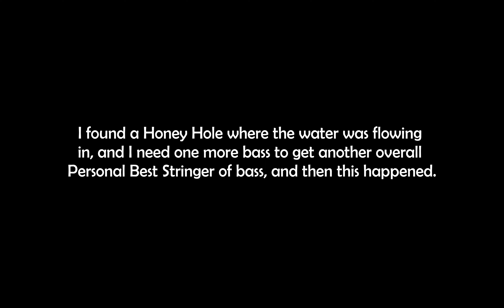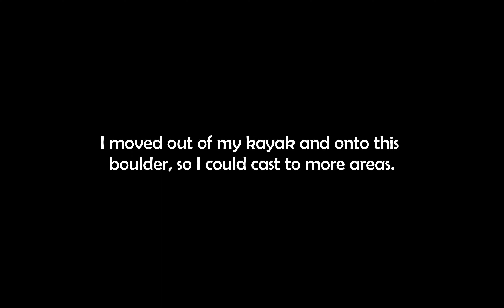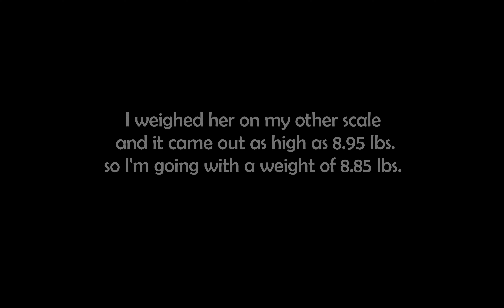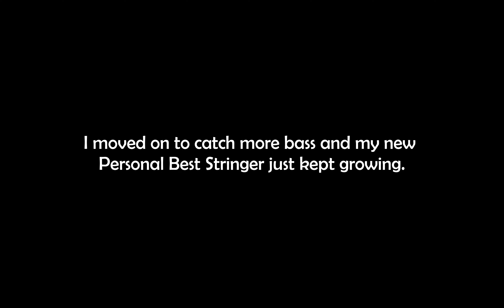I'm going for a New Personal Best Stringer of Bass, Then this happened. El Capitan Reservoir 3/17/23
After a year of traveling, I'm finishing up my road trip in San Diego County, and revisiting the lakes I used to tournament fish thirty years ago. I had this experience at El Capitan Reservoir. 3/17/23